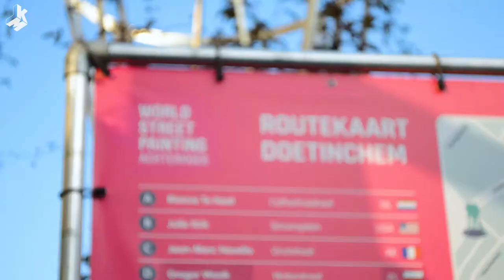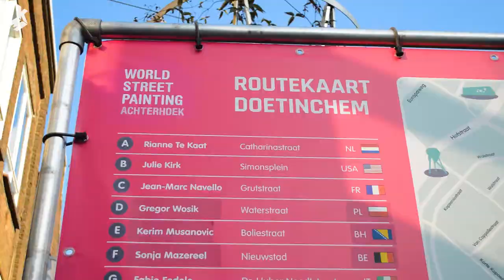Painting My First Mural on GLASS | EP 4 | Street Art Tour 2021.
After painting for 20 days straight I finally got back home for 10 days to take a little break and prepare for my next street art adventure.

Artist: Kerim Mušanović
Location: Doetinchem / Netherlands
Event: World Street Painting Festival
Size: 5 x 4 meters
August 2021.

VIDEO BY: Kerim Mušanović

🎵 MUSIC